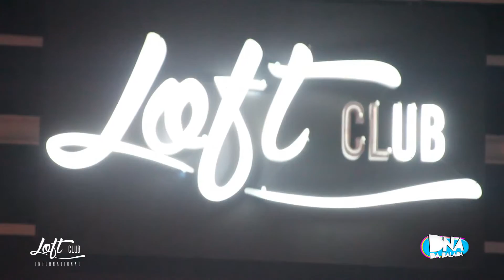Cobertura Loft com Francinne 22/08/15 | DNA da Balada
No sábado (22/08) estivemos na Loft Club em Araçatuba/SP registrando os melhores momentos do show incrível da cantora Francinne. Ela que já era conhecida por ser uma das melhores Covers da cantora Britney Spears, estreia uma nova etapa em sua carreira como cantora. Agora Francinne é Francinne e provou que o talento e o potencial continuam os mesmos. O show foi um verdadeiro espetáculo, com muita música boa, uma voz poderosa, performances incríveis e participação de um dos maiores produtores do país Mister Jam. O público que compareceu em peso acertou na escolha e saiu feliz por ter presenciado um mega show.

Quer mais? Então entre agora no